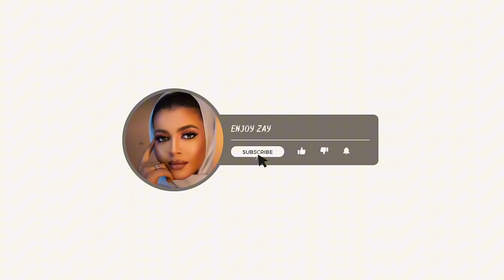VLOG|EP 7: Eid 2024, Getting back into my routine post ramadan etc…..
Eid Mubarak guys, I hope you all had a wonderful Eid.